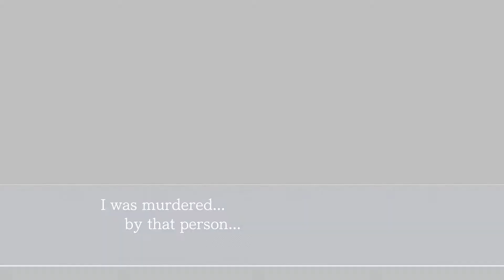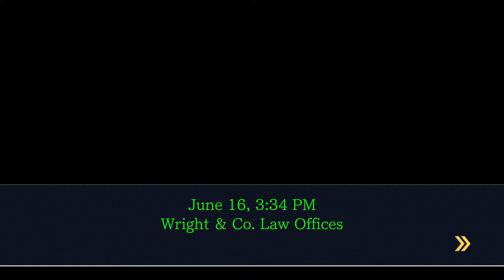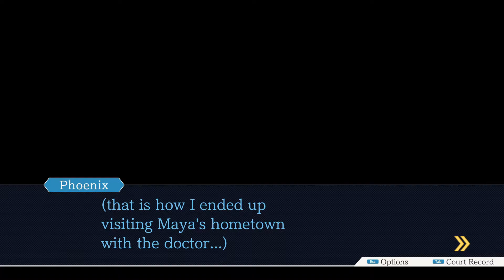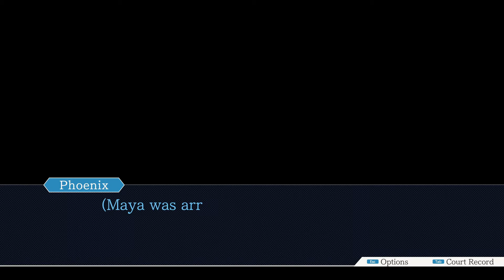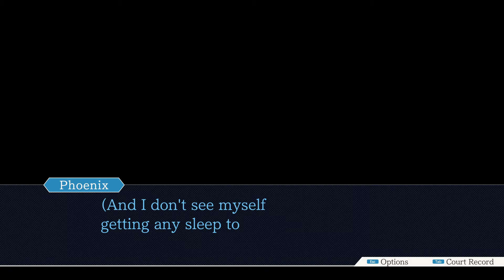MAYA AGAIN...HOW!? | Phoenix Wright: Justice For All Part 3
In order to regain his reputation due to allegations in regard to the malpractice and the following killing of his nurse. We will reunite with Maya but...later on you will see that she somehow "did it" AGAIN!?